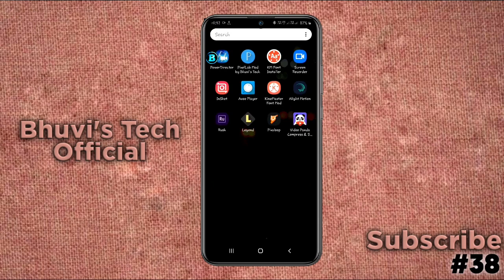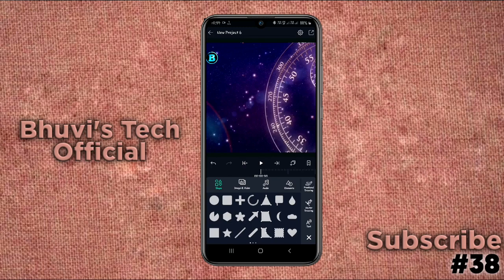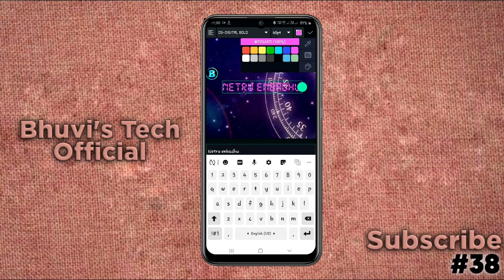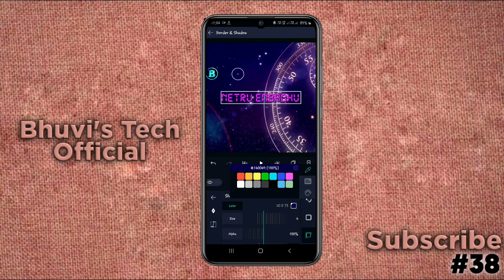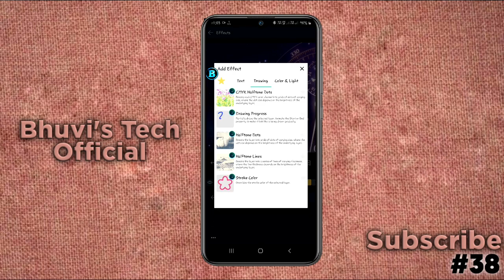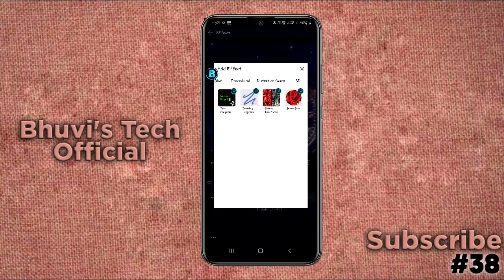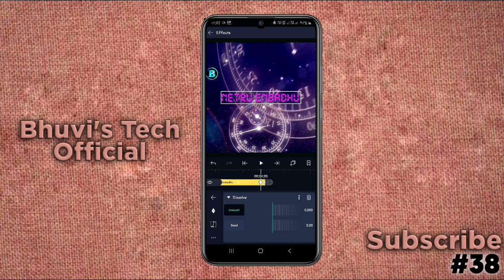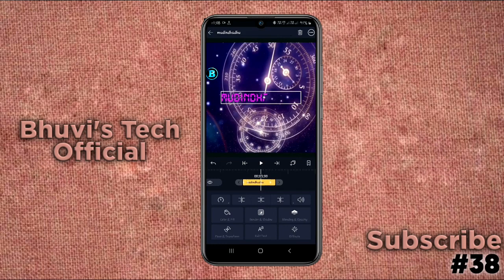New Style lyrics Animation in Alight_Motion | Bhuvi's Tech Official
Tutorial
  In this tutorial I show you How to make New Trending lyrics animation in Alight Motion application, Watch carefully and hope you learn something new today.

 Friends every video of this Channel make with love so don't forget to leave a like and if you want to get more awesome tutorial like this then Subscribe and tap the bell icon to get video 1st from this channel.

Waning:
Download link of materials

social media links: Any doubts you may ask I will reply to you. .

Keywords;

Alight Motion Intro making,
Alight Motion editing tutorial tamil,